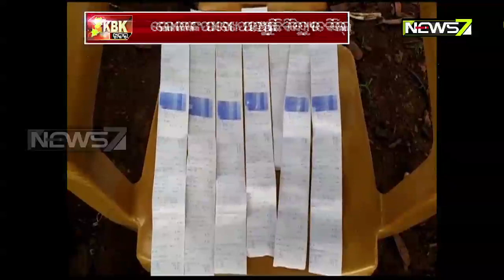Families Issued Electricity Bills Without Connection in kalahandi